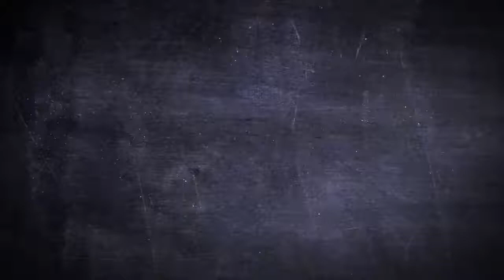Roller Disco Design Printed Belt